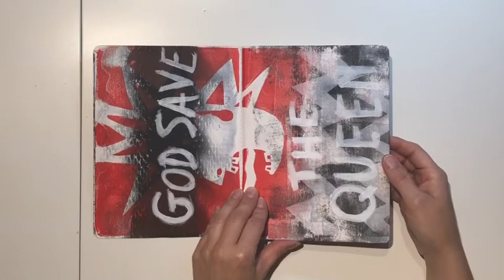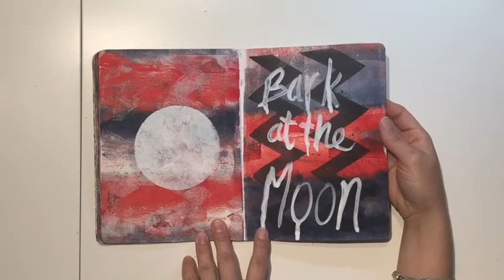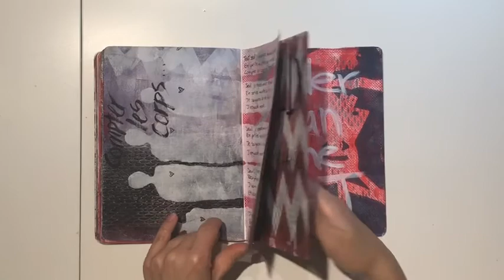Carnet de chansons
page 1: God Save The Queen - Sex Pistols
page 2: Burn - The Pretty Reckless
page 3: Black Hole Sun - Soundgarden
page 4: For Those About To Rock - AC DC
page 5: Breaking The Law - Judas Priest
page 6: Try Honesty - Billy Talent
page 7: Bark At The Moon - Ozzy Osbourne
page 8: Like A Worm From A Bird - The Used
page 9: Surrender - Billy Talent
page 10: Rooftop Killer - Grimskunk
page 11: Compter les corps - Vulgaires Machins
page 12: Polly - Nirvana
page 13: Louder Than The DJ - Billy Talent
page 14: No More Mr. Nice Guy - Alice Cooper